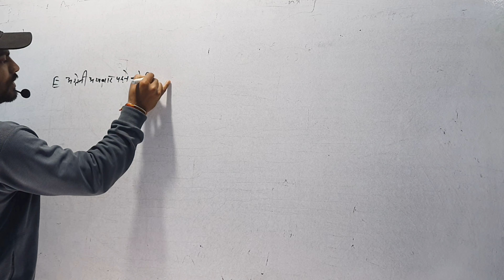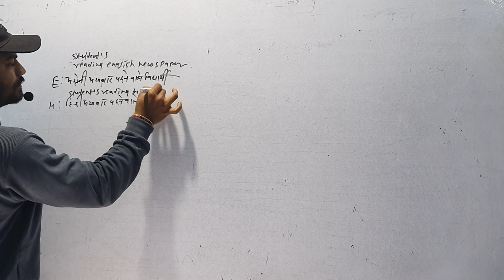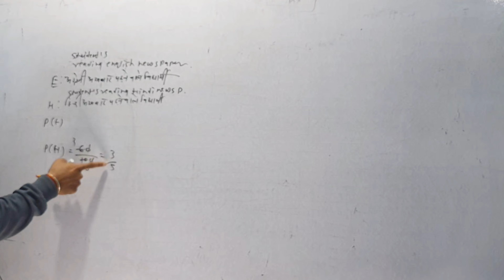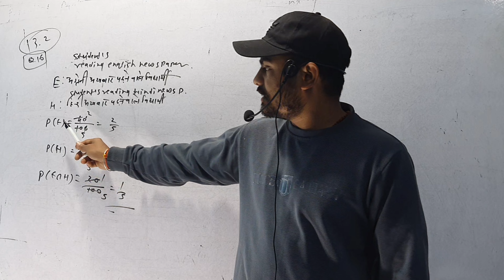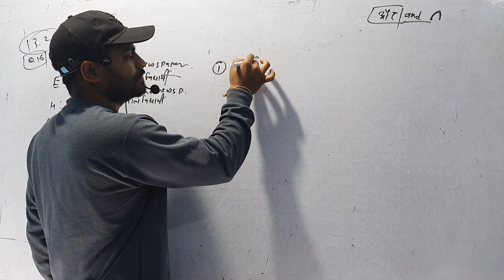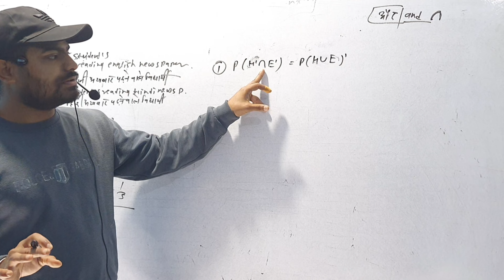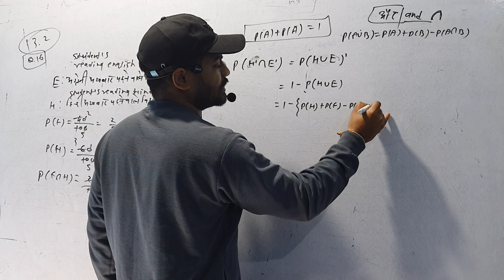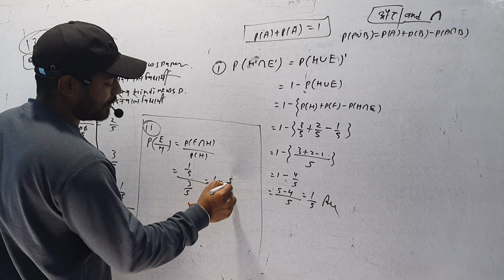ex-13.2 Q16 probability /प्रायिकता class 12th maths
ex-13.2 Q10 to Q13 Chapter-13 probability प्रायिकता class 12th mathematics

ex-13.1 Q14,Q15 ex-13.2 Q1 chapter-13 probability Conditional probability independent event
ex-13.1 Q6-i,ii,iii conditional probability class 12th ncert solution सप्रतिबंध प्रायिकता

सप्रतिबंध प्रायिकता क्या होती है? (conditional probability in hindi)
सप्रतिबंध प्रायिकता ऐसी प्रायिकता होती है जिसमे हम एक घटना के होने के बाद दूसरी घटना के होने की प्रायिकता निकालते हैं।

हम मान लेते हैं कि हमें एक सड़क दुर्घटना होने की प्रायिकता निकालनी है। हमें चालकों की गाडी चलाने की कुशलता के बारे में पता है। इससे हमें इन दो घटनाओं में सम्बन्ध निकालने में मदद मिलेगी। हम जानते हैं की अगर एक चालक गाडी चलाने में प्रवीण है तो उसकी सड़क दुर्घटना होने की कम संभावना होगी।

एक चालाक की गाडी चलाने की प्रवीणता उसकी सड़क दुर्घटना होने पर प्रतिबन्ध लगाती है। यह सप्रतिबंध प्रायिकता का एक उदाहरण है। यह प्रायिकता उन घटनाओं के घटने की संभावना बताती है जिनमें से कुछ घटनाएं पहले ही घाट चुकी हैं।

सप्रतिबंध प्रायिकता को हम p(A|B) से प्रकट करते हैं।

हम इसे साधारण भाषा में ऐसे समझ सकते हैं :

हमारे पास तीन मटके हैं एवं हर मटके में एक लाल एवं एक पीली गेंद है। अब हमें दिया गया है कि पहले मटके में से लाल गेंद निकलने की प्रायिकता ज्ञात कीजिये। यह एक सप्रतिबंध प्रायिकता है। मतलब हमें पहले से जानकारी है की एक घटना हो चुकी है एवं दूसरी घटना पहली घटना पर ही आधारित है।This probability is written P(B|A), notation for the probability of B given A. In the case where events A and B are independent (where event A has no effect on the probability of event B), the conditional probability of event B given event A is simply the probability of event B, that is P(B). P(A and B) = P(A)P(B|A).
gunan niyam probability